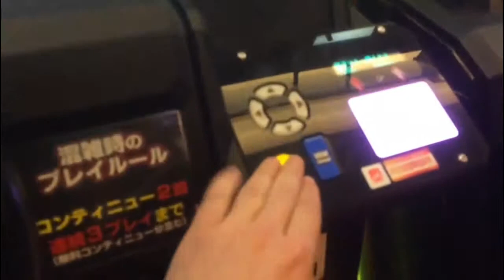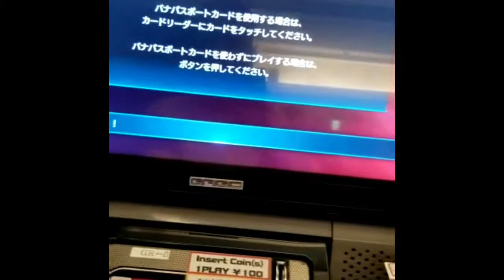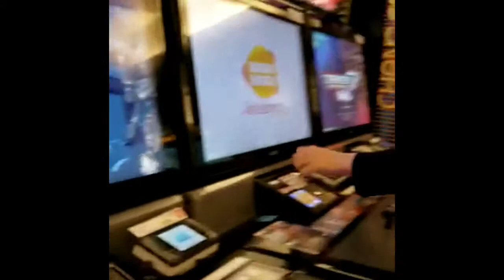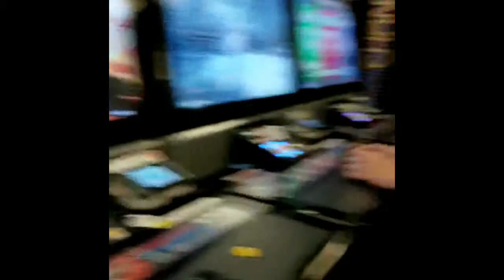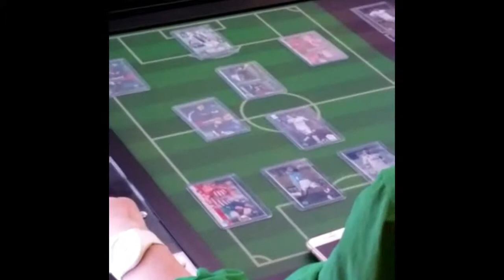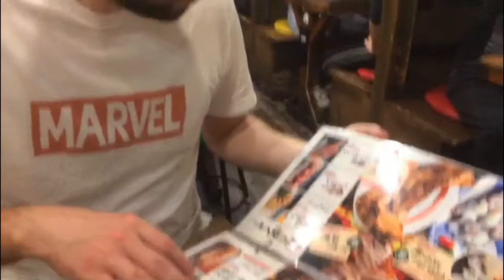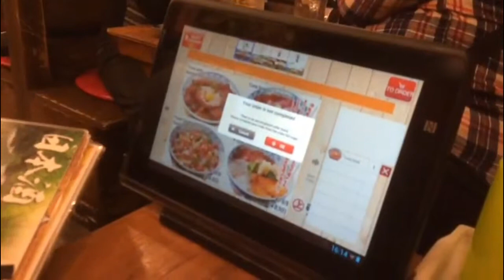Джапан. День 3